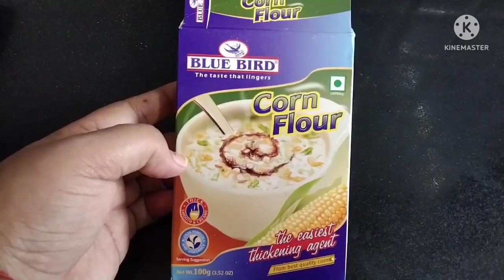custard sago jelly sharbat || custard milk sharbat , jelly sharbat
custard milk sharbat , doodh sharbat , jelly sharbat ,

custard sago jelly sharbat ghar pe aasani se bnaye

ingredients

milk
corn flour
sabja seeds
sugar
food colour
sabudana
custard powder